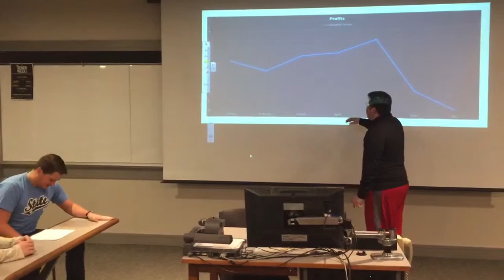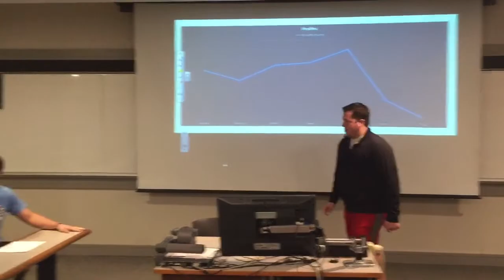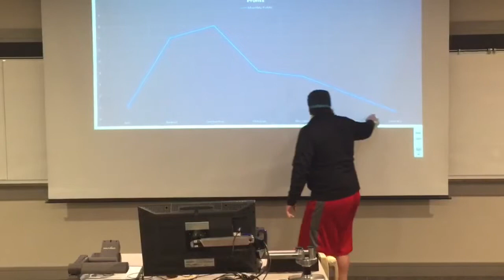C06_G1_Variability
Description